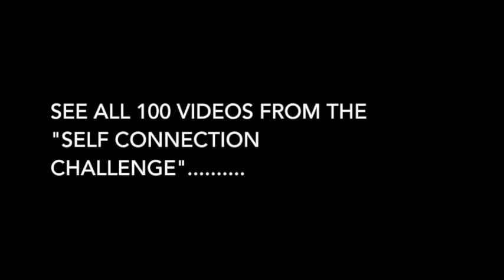This is a magical world